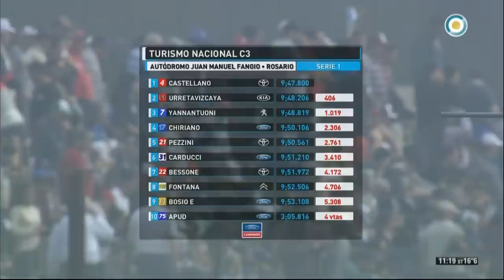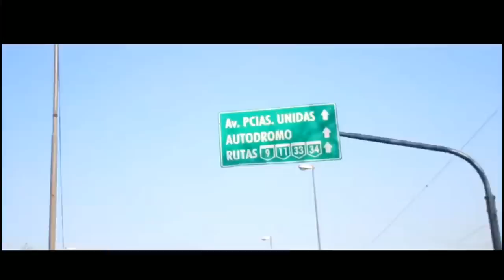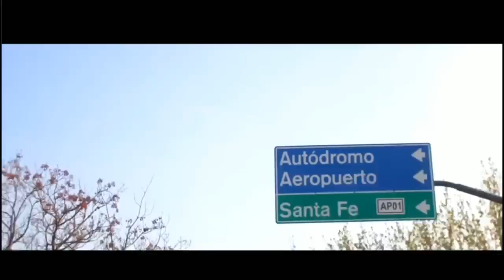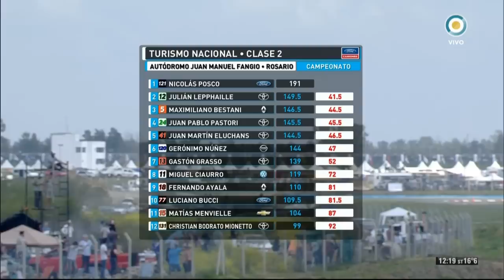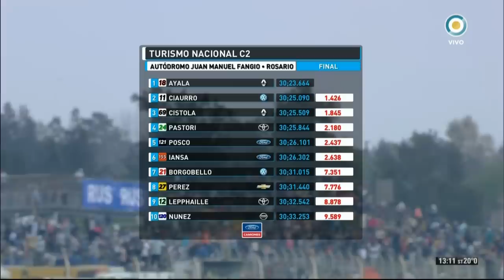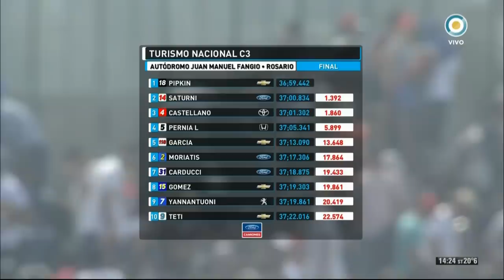Series C3 y Finales C2 y C3- Rosario 2018